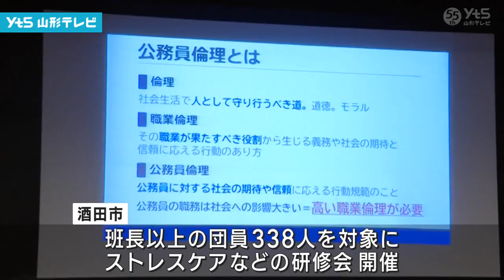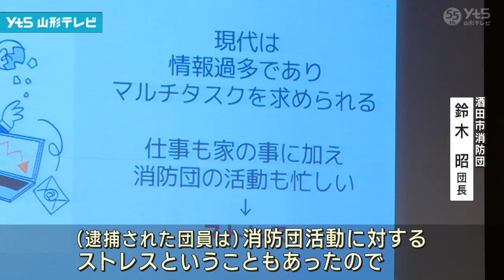消防団員放火事件 再発防止へストレスケア研修会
山形県酒田市消防団員による放火事件を受けて、市は再発防止策として団員を対象にした研修会を開きました。

　酒田市消防団では2024年5月、当時、副分団長を務めていた男が放火の疑いで逮捕・起訴されていて、男は調べに対し「ストレスがあった」と供述していました。
　この事件を受けて市は班長以上の団員338人を対象にストレスケアなどの研修会を開催しました。
　1日はおよそ120人が参加し、消防団員としての倫理観や心構えを確認したほか、外部講師がストレスへの向き合い方や対処方法などを紹介しました。

【酒田市消防団鈴木昭団長】
「（逮捕された元消防団員は）消防団活動に対するストレスということもあったので今回研修を開いた。市民からの信頼を回復できるように消防団員一丸となって活動していきたいと思うのでよろしくお願いします。」

　研修会はきょうも開かれます。